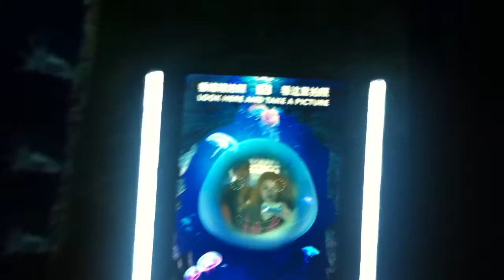Sea Jelly Spectacular at Ocean Park - Oct 2014